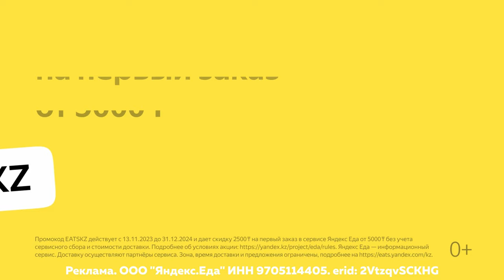JOYSTICK И DAN-_- УГАДЫВАЮТ ОПЕРАТИВНИКОВ В R6S | VIRTUS.PRO [ENG SUB]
Имя какого оперативника в СНГ называют чаще всего, какой оперативник получил государственную стипендию, а кто охлаждает своим товарищам напитки — знаешь, кто это? Проверили знания JoyStiCK и dan-_- о Rainbow Six Siege и поговорили про Six Invitational 2024, актуальную мету, нового оперативника Tubarão и личную жизнь в новом видеоролике.

Перерыв между катками — время пополнить припасы с Яндекс Едой.
Всё от бургеров до десертов — с быстрой доставкой прямо к клавиатуре